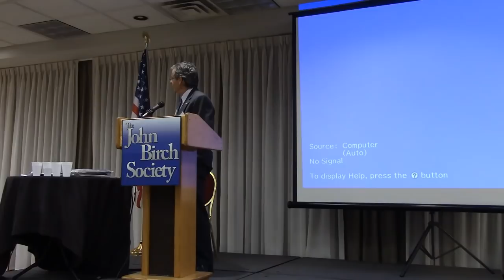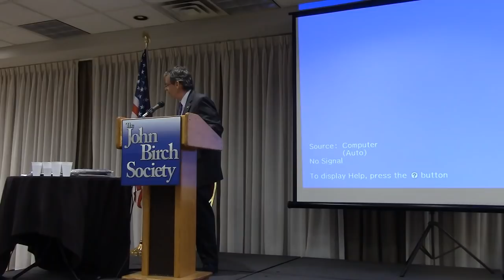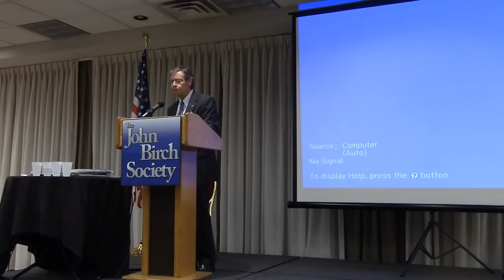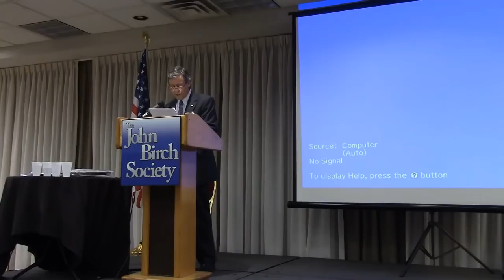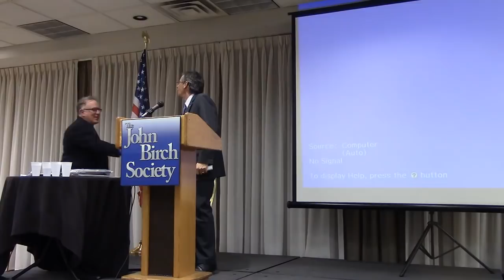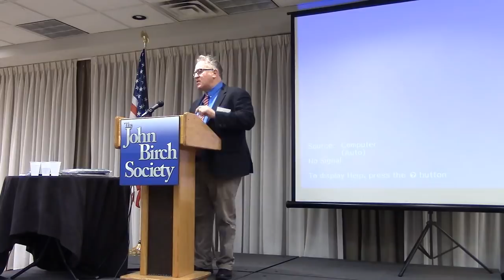Camp Constitution Media Presents "The Enemies Within" by Trevor Loudon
The Enemies Within-a Presentation by Trevor Loudon hosted by the Capital (Albany, NY) District Chapters of the John Birch Society.

Camp Constitution  is an all volunteer association of Americanist